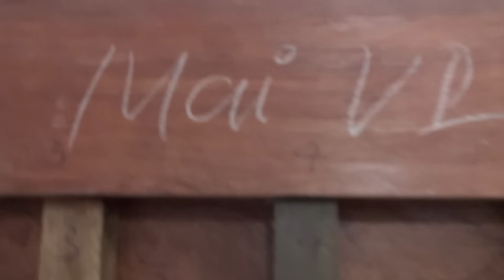Sập gụ chọn vân 15 A, đang còn sập 15B đẹp tương tự, 7-11-2016Đồ Gỗ Đức Hiền